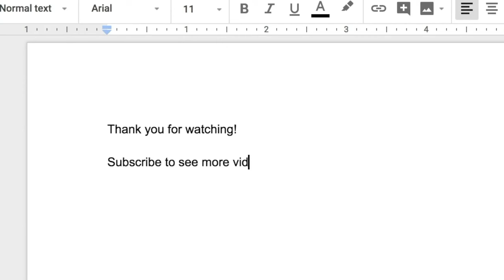Google APMM vs APM: What's the Difference? (ft. Joseph Choi, APM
🚀 Product Marketing School 🚀